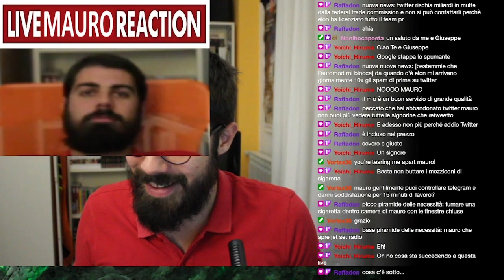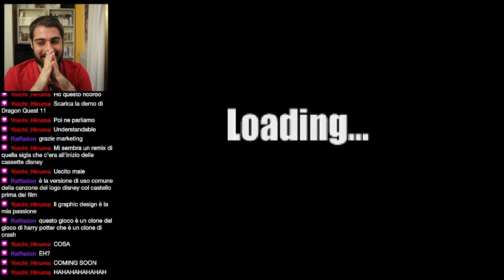maurolone Twitch 2022 Best Moments (best)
Twitch Italia è un monto pieno di sorprese. Ogni anno ce ne porta sempre di nuove, quindi perché non ricordare insieme le migliori del 2022 con una serie di, come le chiamano i giovani di oggi, clip? I migliori momenti, i best moments, i top funny gaming perfect timing funny mistakes. Le reaction più goliardiche, i retrogames più nostalgici. Tutte qui, per voi.

Una storia divertente: un mio professore di università era un grande hater del mondo di YouTube. Poco dopo scoprimmo che era iscritto al canale di CiccioGamer89. Da lui ho ricevuto un 30 e Lode da vero paguro.

Altra storia divertente: una volta, al Comicon di Napoli, ho visto Gskianto. Ci credete? Era davvero lui! Che storia.. Invece una volta alla Milano Games Week ho visto Grenbaud e Luceluna che camminavano. Capito? Camminavano! Incredibile.

Prendo questo momento per ringraziarvi del responso per quando riguarda il video "FLASHBACK - Le carte di Dario Moccia e il Futuro del Content". Sono molto contento che vi sia piaciuto, e spero che possano piacervi anche i contenuti che ho in programma per questo 2023.

0:00 - Xiaolin Showdown (Action Intro)
0:49 - Cosa devo manovrare, scusa?
1:15 - Crash Bandicoot (Stuck Edit)
1:28 - Dadaismo
2:40 - Il Pianeta del Tesoro (PlayStation Trailer Surprise)
3:10 - SISSÙ MOMENT
3:39 - Toy Story Racer (Potato Cup)
3:52 - "Silent Hill non mi farà mai paura."
5:23 - Er Brain Breaker
5:47 - L'amabile sound design di Lilo & Stitch per PS1
6:34 - I migliori trick per PS1
7:57 - Creative Directors Cry Too
9:12 - outro